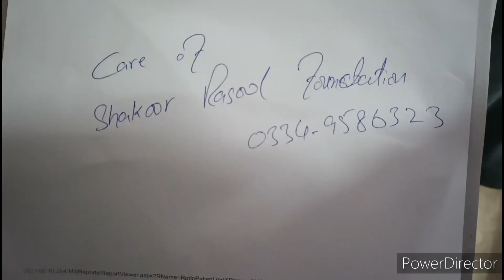😥 یہ لا وارث بابا سردی کی پوری رات کھیت میں پڑا رہا